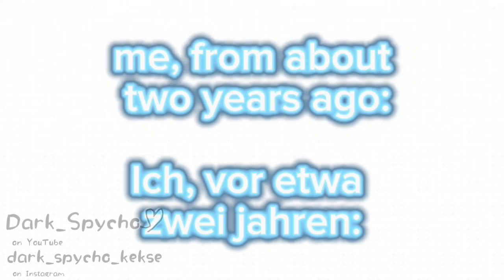I could have been-|Trend|ft. Damion